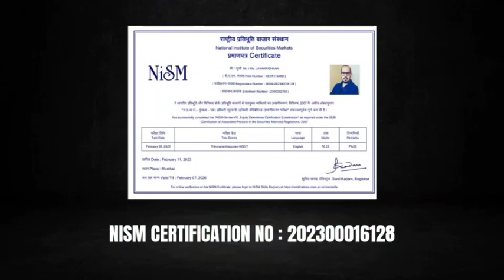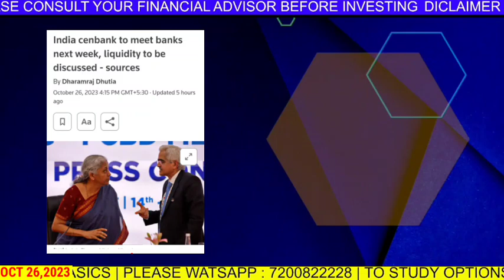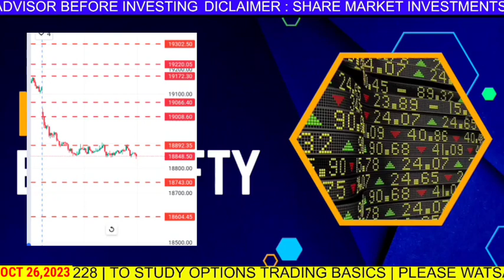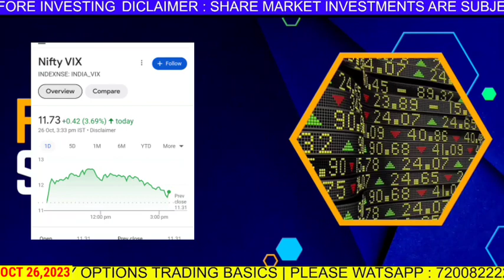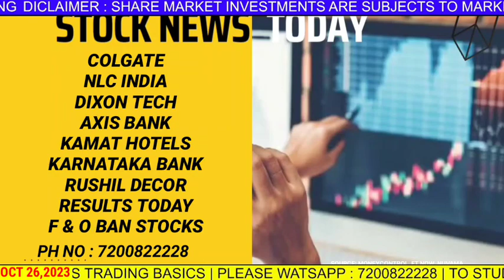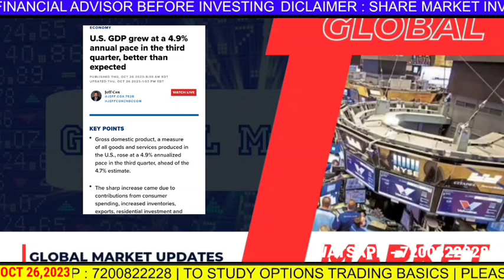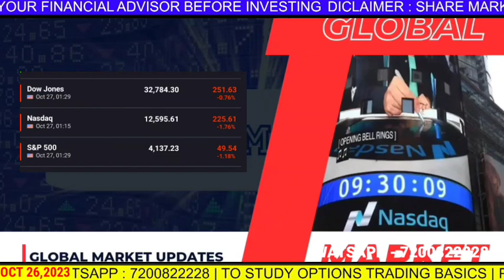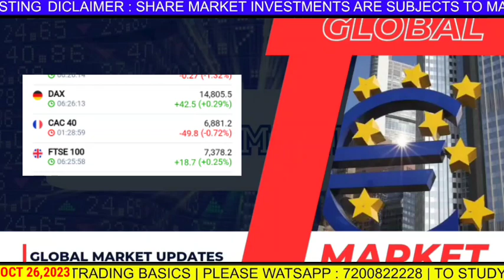GAP UP | OCT 27 | NIFTY | BANK N ANALYSIS | STOCK NEWS | SWING F & O | GLOBAL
NIFTY | BANK NIFTY ANALYSIS FOR OCTOBER 27 | STOCK NEWS | SWING STOCKS | F & O | GLOBAL UPDATES

Expiry trading
System trading
Algo trading
Nifty today